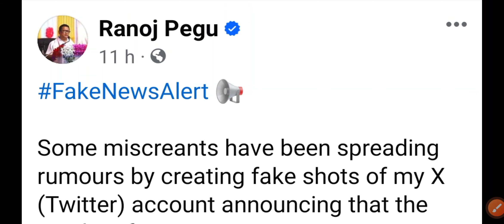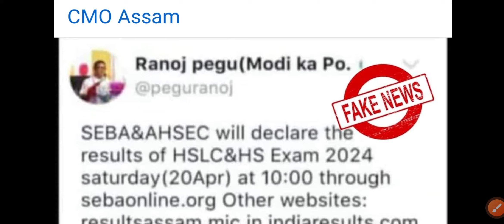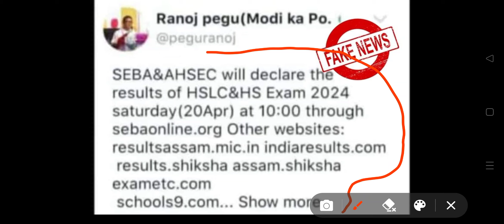HSLC And HS Result Date